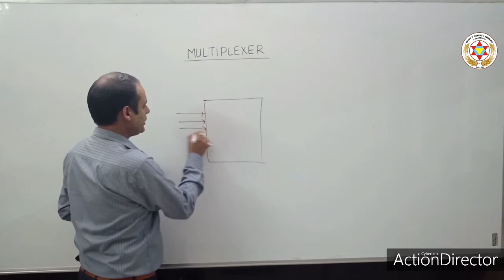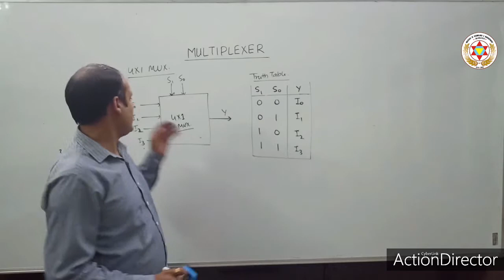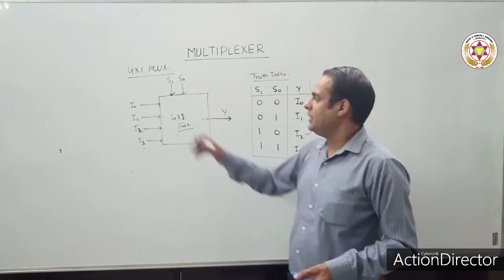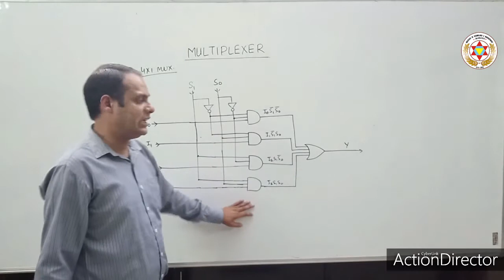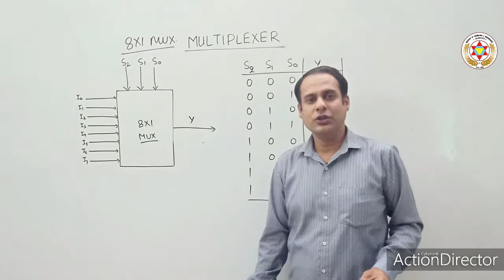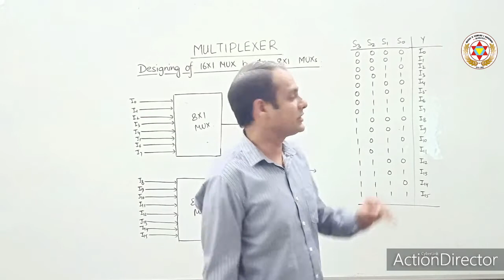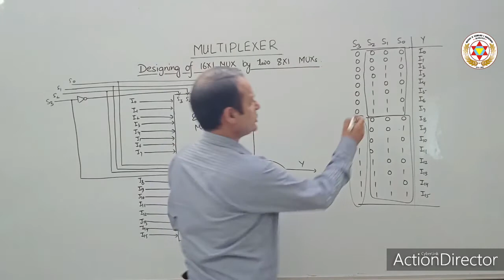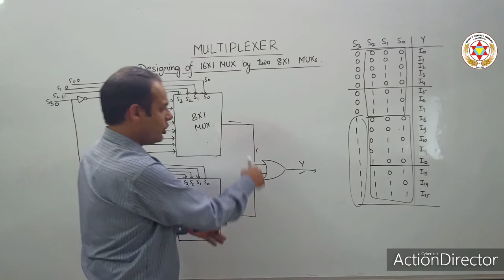DE - (Multiplexer) - B.scIT 3rd sem & M.scIT 1st sem